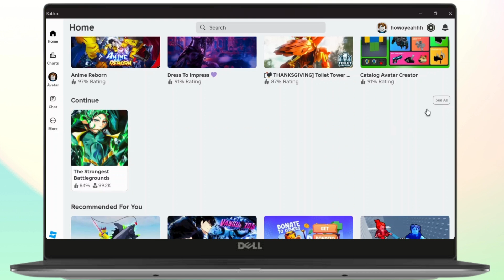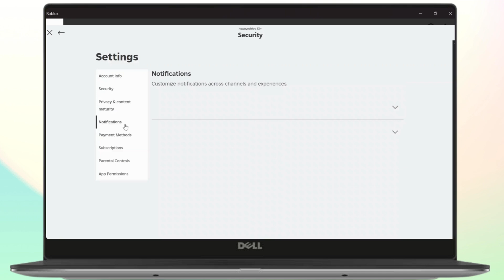How To Remove Roblox Games from Continue Playing Session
Learn how to easily remove Roblox games from your "Continue Playing" session in this step-by-step tutorial. Whether you want to declutter your Roblox profile or simply remove games you've finished playing, this video will show you exactly how to do it!

In this video, you'll discover how to remove Roblox games from the "Continue Playing" section, delete games from your Roblox profile, and manage your game list more efficiently.

0:20 Step 1: Accessing the Continue Playing Section
0:45 Step 2: Removing a Game from Continue Playing